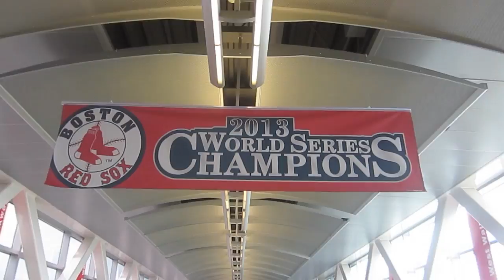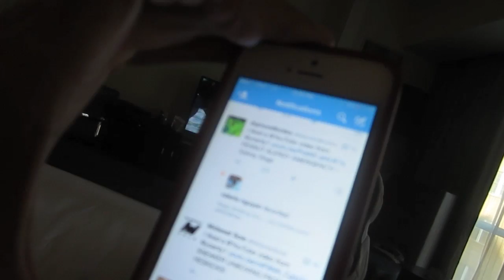KANSAS CITY! • YoAnty Vlogs